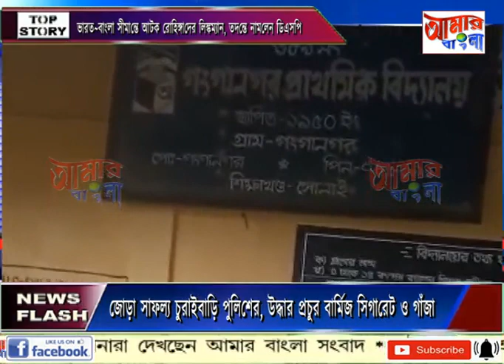AAMAR BANGLA # NEWS # 24-10-2021_